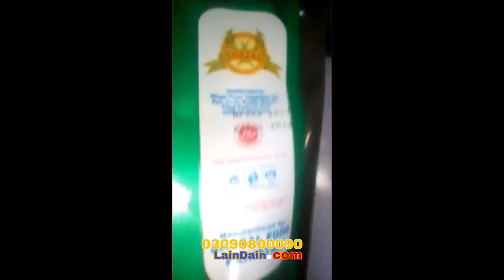Slanty snacks chips and nimko packing machine plus expiry date coding machine made in Pakistan